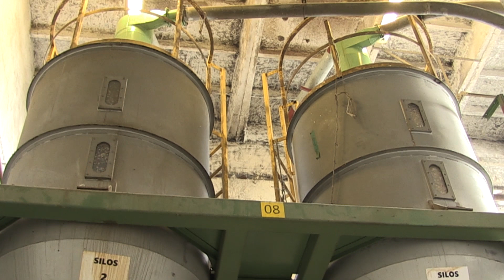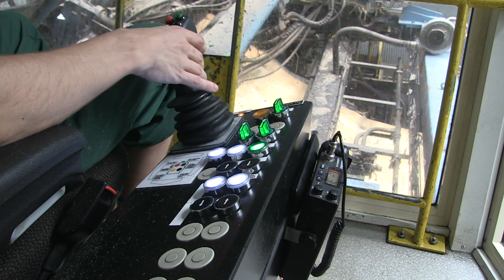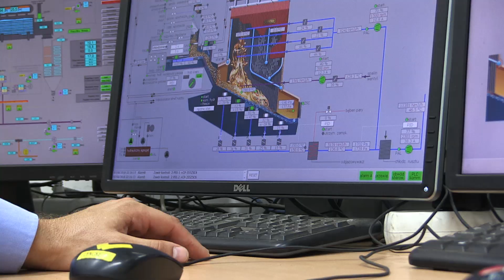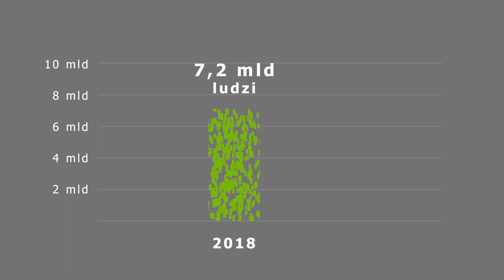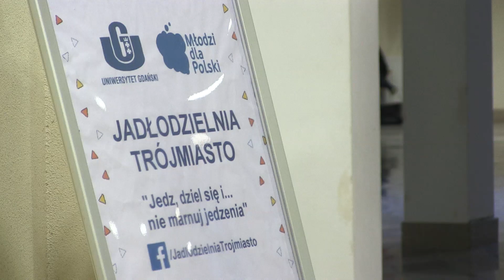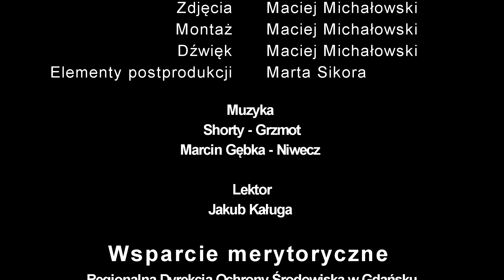Północny eko pomocnik - Obieg zamknięty w kierunku nowej gospodarki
Obieg zamknięty. Gospodarka cyrkulacyjna. Gospodarka okrężna. Z tymi pojęciami będziemy stykać się coraz częściej. Co oznaczają? Przede wszystkim nowy model funkcjonowania każdego z nas. Konsumpcjonizm, marnotrawstwo czy eksploatacja ziemskich zasobów. Czas to ograniczyć. A co z tym wszystkim ma wspólnego plastik? Wszystkie zagadnienia związane z gospodarką cyrkulacyjną wyjaśnia Północny eko pomocnik. Ten film pokazuje jak może wyglądać nowa gospodarka, na którą wszyscy powinniśmy się przygotować. Projekt korzysta z dofinansowania Wojewódzkiego Funduszu Ochrony Środowiska w Gdańsku.